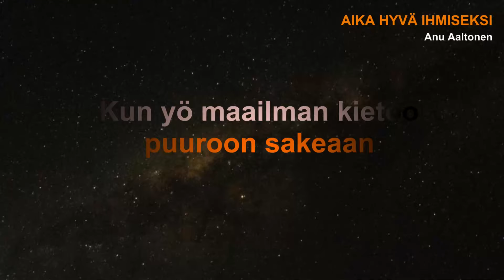Anu Aaltonen - Aika hyvä ihmiseksi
Sävel: Eki Halkka
Sanat: Petri Merenlahti
Sovitus: Jari Samppala

AAP006/2021
Kaikki oikeudet pidätetään